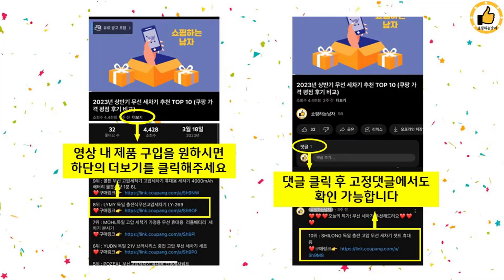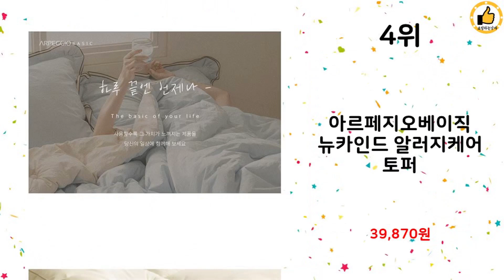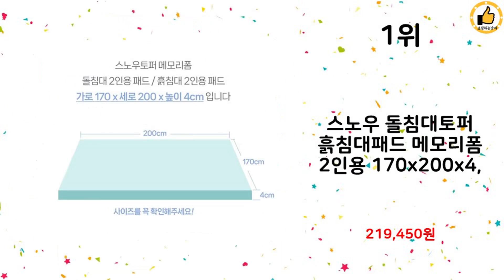2024년 상반기 쇼핑남이 추천하는 침대토퍼 TOP 10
2024년 상반기 쇼핑남이 추천하는 침대토퍼 TOP 10을 소개해드립니다.

9위 : 그랜레스트 발칸 메모리폼 코퍼 토퍼 5cm

7위 : 2024 NEW 누잠 매트리스 (슈퍼싱글/퀸), 네이비(남색)

5위 : 호이데코 사계절 솜누스 토퍼 매트리스 슈퍼싱글 퀸 킹 침대 바닥

4위 : 아르페지오베이직 뉴카인드 알러지케어 토퍼

3위 : 호이데코 사계절 솜누스 토퍼 매트리스 슈퍼싱글 퀸 킹 침대 바닥

2위 : 홈잡스 9존 슬립 접이식 토퍼 매트리스 + 보관벨트 세트

1위 : 스노우 돌침대토퍼 흙침대패드 메모리폼 2인용 170x200x4,

 감사합니다